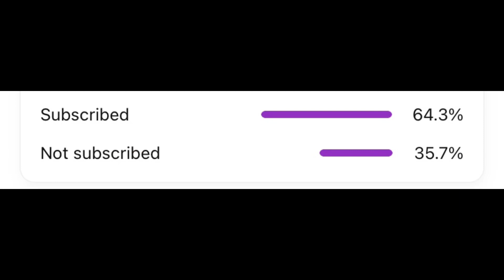How players take penalties ⚽️